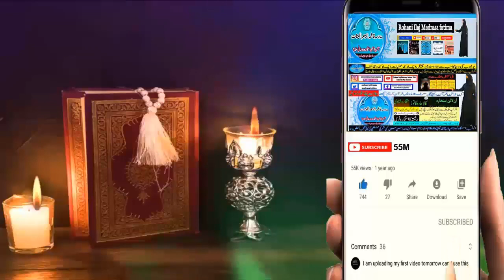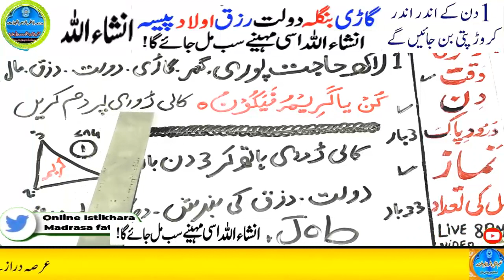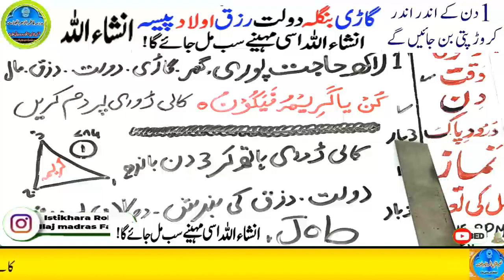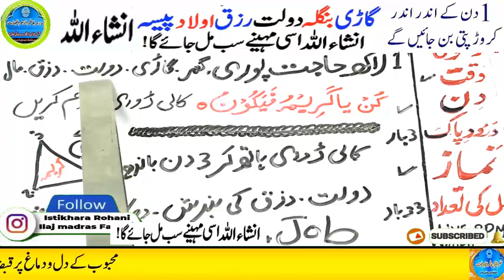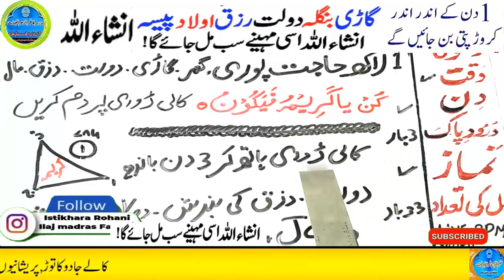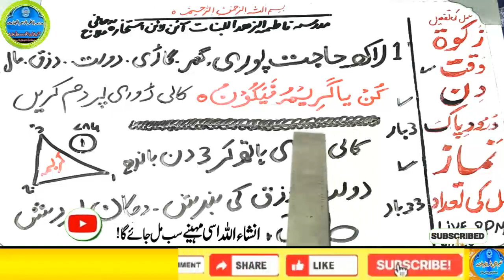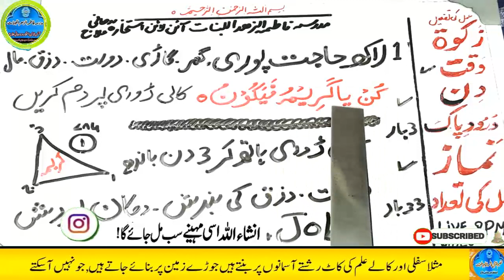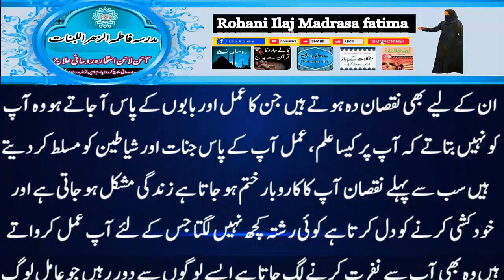Amir hone ka wazifa, daulat ka wazifa, rizq ka wazifa, wazifa for money, jab, pari, mokil ka amal